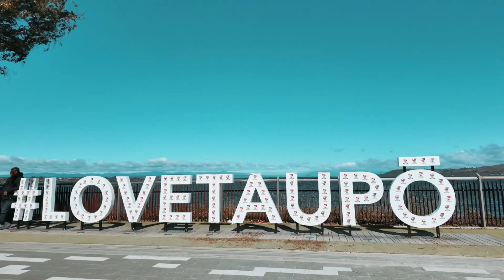MY SEASON (Official Music Video 2024)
Written by Jerry Rasari
Video shoot by Rasu Mati
Location of shoot Taupo and Auckland New Zealand.